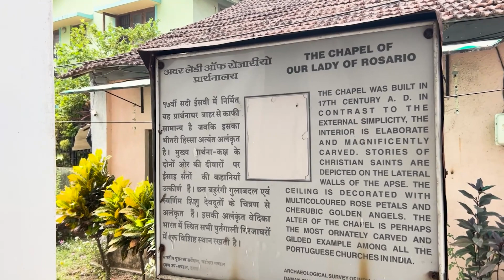Daman Prewedding BTS Vlog | Free Prewedding Location In Daman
DAMAN Top Place for tour | Daman Nargol Beach Prewedding BTS Vlog | Daman Tourism

This time we are going to daman for prewedding shoot, in this video you can see querry lake, devka beach,nargol beach & Fort area of daman.